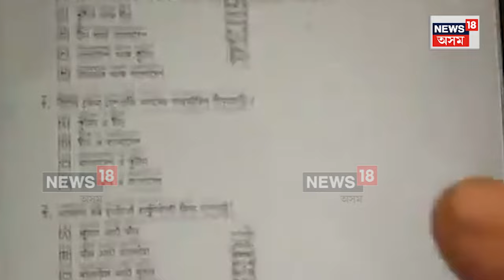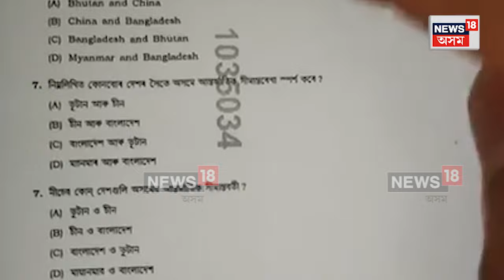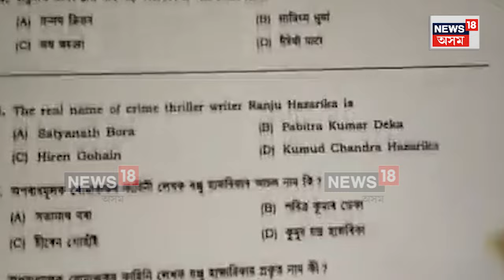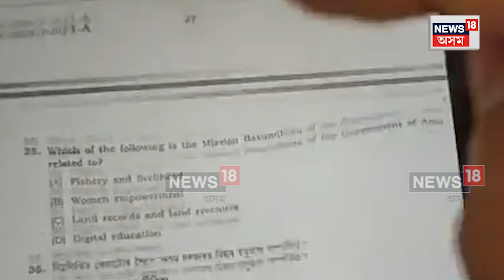ADRE 2.0 Paper Leaked | এইবাৰ ভাইৰেল ADREৰ প্ৰশ্নকাকত ! ADRE 2.0 Paper Viral | N18V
ADRE 2.0 Paper Leaked |  এইবাৰ ভাইৰেল ADREৰ প্ৰশ্নকাকত !
ছ’চিয়েল মিডিয়াত প্ৰশ্নকাকত ভাইৰেলৰ অভিযোগ।
ম’বাইলে ম’বাইলে ভিডিঅ’ আকাৰে ভাইৰেল প্ৰশ্নকাকত!
দেওবাৰে অনুষ্ঠিত হৈছিল তৃতীয়বৰ্গৰ পৰীক্ষা।
PDF ফৰ্মেটৰ প্ৰশ্নকাকতৰ বনোৱা হৈছে ভিডিঅ’।
স্পষ্ট হোৱা নাই প্ৰশ্নকাকত ফাদিলৰ সময়।
পৰীক্ষা কেন্দ্ৰত নিষিদ্ধ কৰিছিল ম’বাইল ফোন, ইলেক্টনিক সামগ্ৰী।

লগতে চাওঁক দিনটোৰ বহু গুৰুত্বপূৰ্ণ খবৰ |